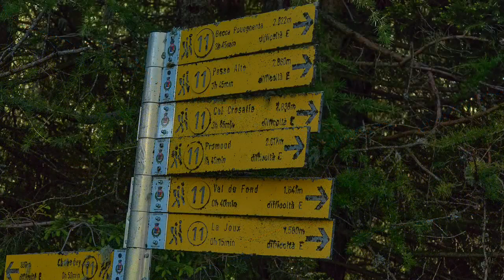Mont Brolliat, lac de Tillac, randonnée découverte en vallée d'Aoste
Découverte en vallée d'Aoste;

Sur la rive droite de la vallée au dessus de Morgex et de la Salle, le vallon de Tillac est parallèle au vallon d'En Haut et au vallon de Leseney, vallons que j'ai déjà visité lors des randonnées à la croix du Folliet (cf article ici)  et de Chanté Colmet (cf article ici).

Il me restait donc le vallon de Tillac à découvrir, long accès à l'alpage de Tillac en VAE et ensuite, vague sente et à vue dans des pentes recouvertes de rhodos et Genevriers, encore bien de la neige au dessus de 2200m, et les névés aident quelque peut à la progression pour parvenir au Mont Brolliat (2351m), j'ai poussé jusqu'au point 2421m pour une meilleure vue.

Retour en passant par le sauvage et beau lac de Tillac bien rempli, au milieu d'une nature vierge et intacte.

*Mes Caméras :
-Gopro Hero 12
-Insta 360 On X2

* Mes appareils photos :
- Sony RX10 IV
-Sony RX 100 VII